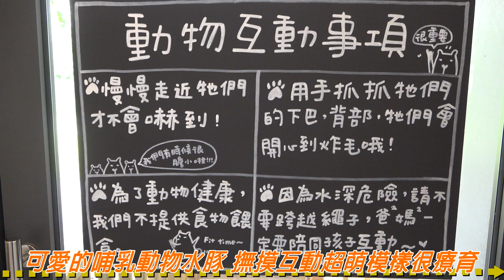悠閒舒適享日啡啡早午餐 品嚐美食享山嵐 與超萌可愛水豚互動療育度美好時光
在這忙碌的社會中，享受一頓美味的早午餐，並與可愛的水豚親近，是一種難得的體驗。位於南投埔里桃米路上的「享日啡啡早午餐廳」現已開放，提供民眾享受一個獨特而溫馨的場所。
「享日啡啡早午餐廳」不僅是一個提供美味早午餐的地方，更是一個讓您與自然親密接觸的場所。餐廳設計獨特，環境優美、充滿綠意。而最令人驚喜的是，店裡生活其中的水豚成為了這裡的可愛居民。
這些水豚不僅是餐廳的一部分，更是大家的好朋友。與水豚互動是一種令人放鬆且充滿樂趣的體驗，牠們的可愛模樣和友善的性格一定會讓您忘卻生活的壓力，享受當下的美好時光。
除了與水豚的互動外，「享日啡啡早午餐廳」還提供豐富多樣的美食選擇，包括營養豐富的早午餐套餐、新鮮的沙拉、精緻的甜點等。廚師團隊精心挑選食材，以最新鮮、健康的食材打造美味佳餚，滿足您對美食的所有渴望。
「享日啡啡早午餐廳」讓所有喜愛大自然和美食的朋友們品味後，與一群可愛的水豚們一同度過愉快的時光。